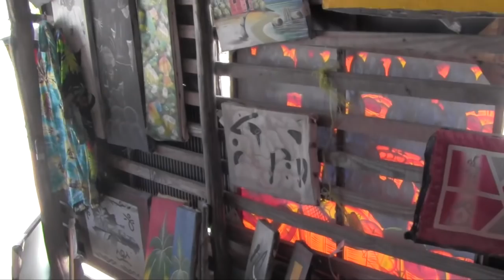Nel blu dipinto di blu...a Santo Domingo!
★★★Pennelli che uso:
Un bacio
Simona